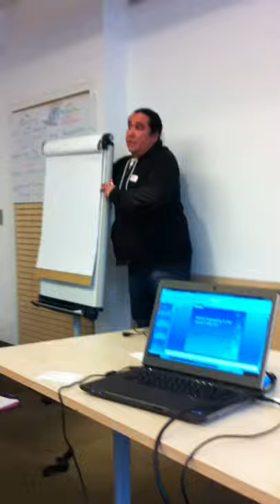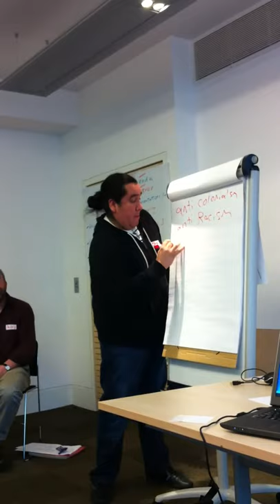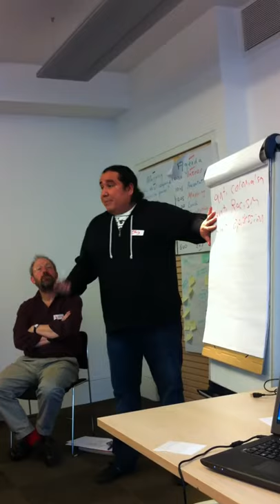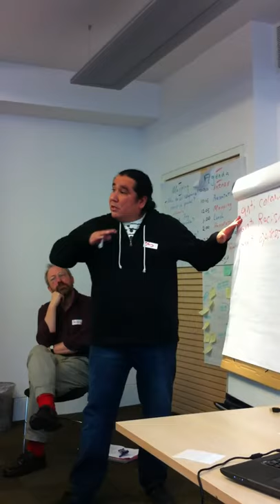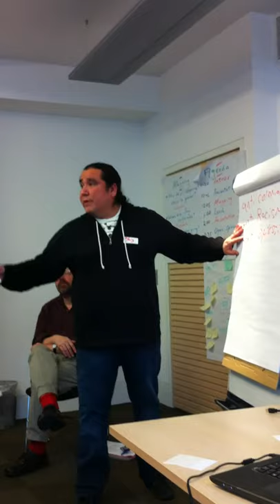Ending the age of oil - how to be an ally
At the Ending the Age of Oil meeting in London England on January 18th, 2013 Clayton Thomas Muller provided one of four framing presentations to support the dialog in the meeting. This video is of that presentation which focused on how can groups in UK and Europe be "allies" to frontline aka vulnerable communities affected by climate change and the drivers of climate change like the fossil fuel industry.